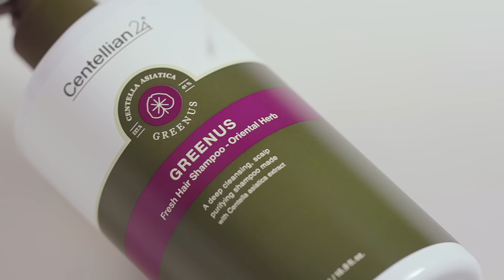[센텔리안24] 이제 그냥 샴푸말고, "앰플샴푸" 하세요. 퍼스널케어 그리너스/병풀샴푸/자연유래97%함유/더마샴푸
51년 병풀역사를 가진 동국제약의 첫 "병풀앰플"샴푸
물 대신 병풀추출물로만 채워서, 두피와 모발건강까지 한번에!
오직 당신만을 위한, 프리미엄 퍼스널 케어 샴푸 그리너스.

지금 센텔리안24 공식몰에서만 만나 보실 수 있습니다.